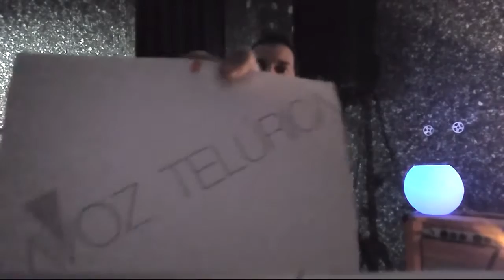Acústico para La Voz Telúrica - Detergente Líquido - Demasiado bruto para el indi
Acústico de Alberto, de Detergente Líquido para La Voz Telúrica. Desde el local de ensayo!!